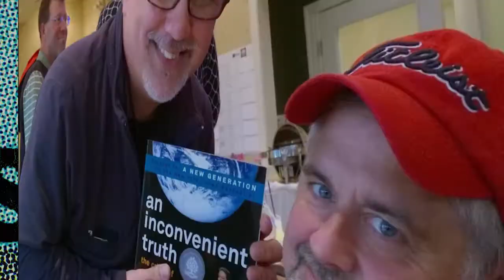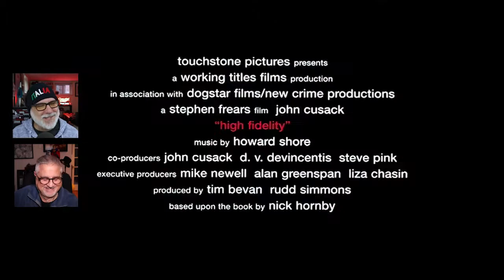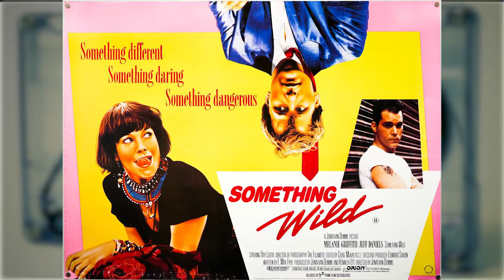Cue It Up Ep19: Romantic Comedies (RomComs)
Ahhhh...tonight on Cue it Up, Love is in the air. It's post Valentine's Day but tonight the brothers talk about their favorite Romantic Comedies or RomComs. Will John go old school classics and will Ralph recommend Klute? Watch and find out...maybe with a loved one by your side because nothing says love like a good RomCom. (Picture me holding a boombox over my head with Peter Gabriel's "In your eyes"  blasting through)